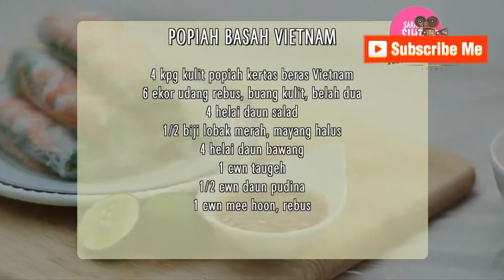Sihat Cantik dan Menawan - Wany Hasrita